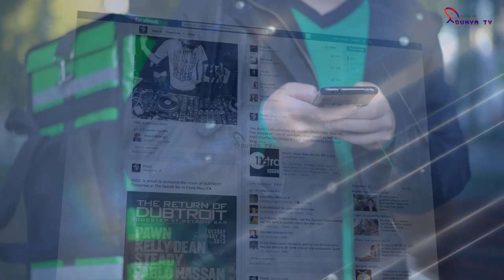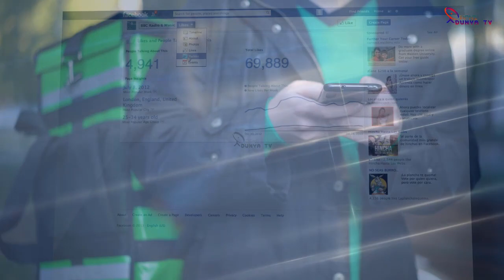Asif Ghafoor Proving Right About Whatsapp